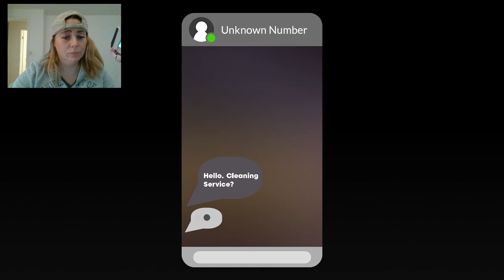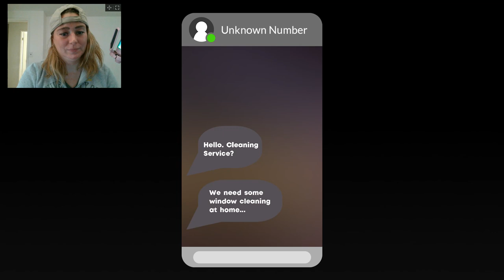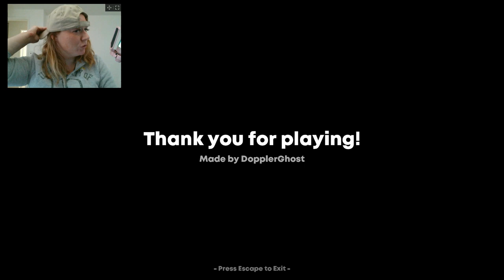Cleaning windows is fun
I am just cleaning windows. Don't worry about it. Everything is fine.